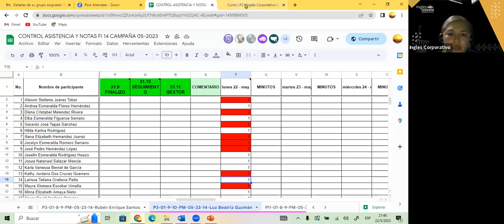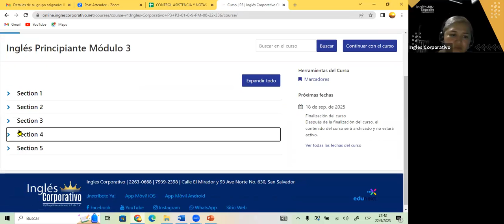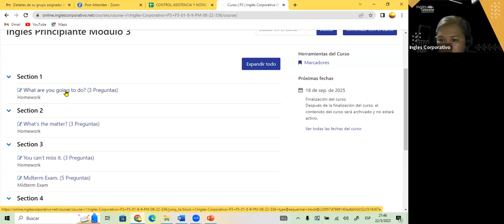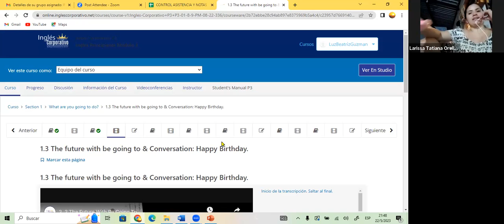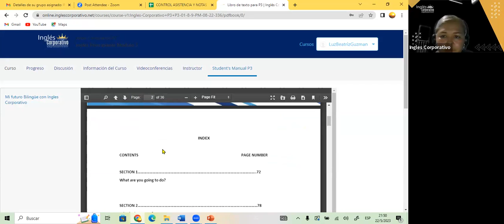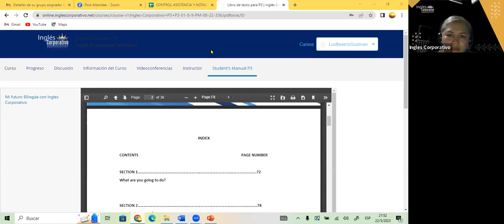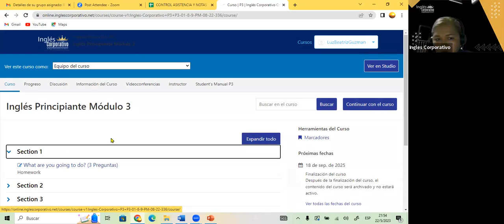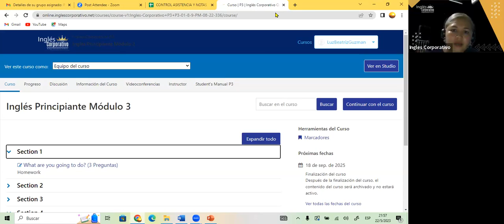SESION 1- 22-05-23- FI-REGAL-20 GUZMAN- WELCOME P3